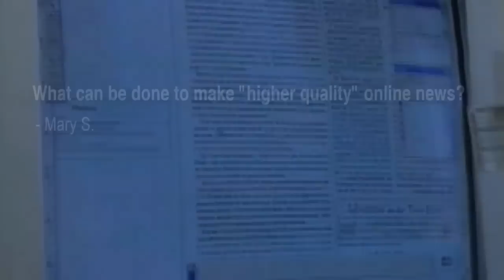Emily Bell on Digital Jouralism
Face Time with the new director of the Tow Center for Digital Journalism at Columbia University's J-School.